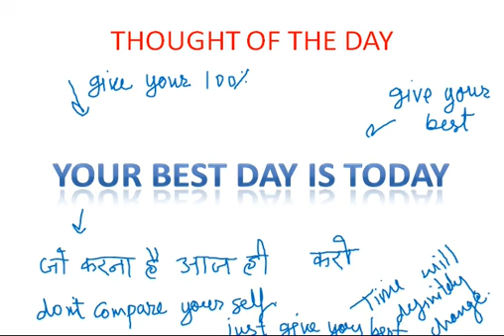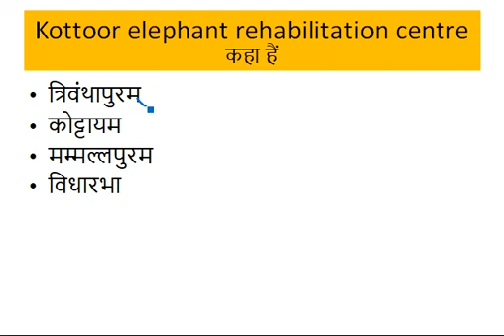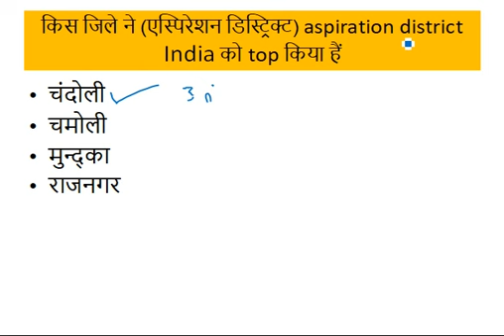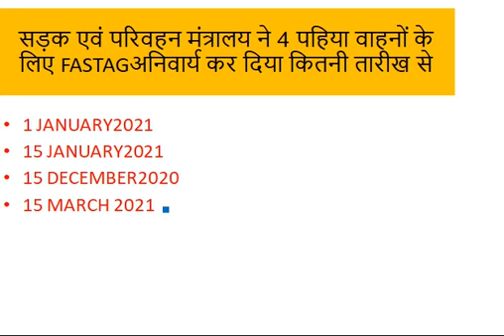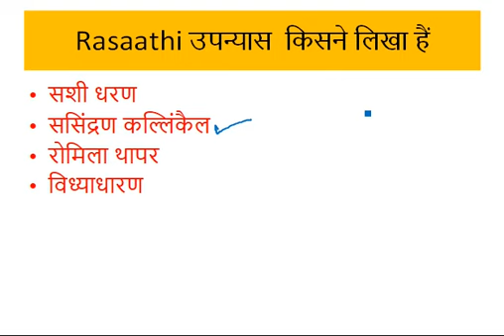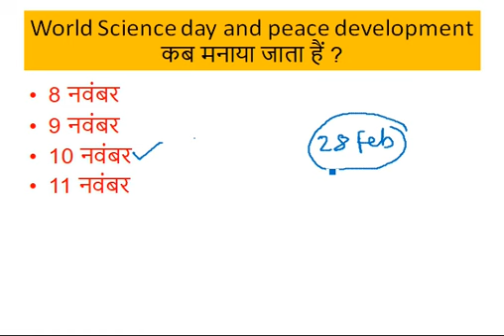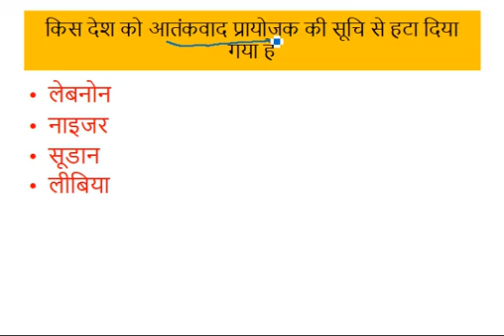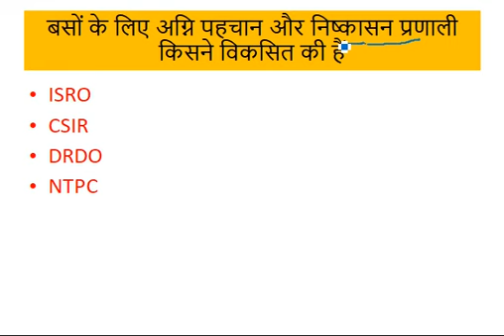CURRENT AFFAIR 11 NOV 2020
DHRUVA ACADEMY GURUGRAM
DAILY CURRENT AFFAIR
GENERAL STUDIES
GK QUIZ